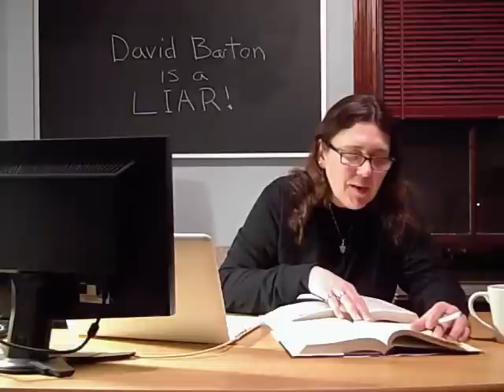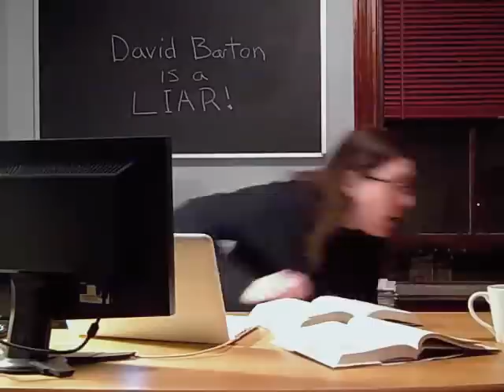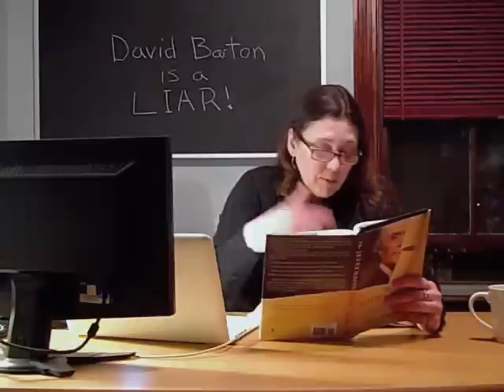Debunking David Barton's Jefferson Lies - Part 8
A debunking of some of the many, many lies in pseudo-historian David Barton's book "The Jefferson Lies." This was my initial reaction to Barton's book on the day that I got it back at the end of March. I decided to just turn on the video camera and let it run as I was looking through the book for the first time. The result was several hours of video of me beginning to debunk Barton's book, specifically the chapter on the University of Virginia. I've since found quite a few more lies in this chapter that I didn't catch the first time I looked at it, so what you'll see in this video isn't even all of the lies in this chapter.